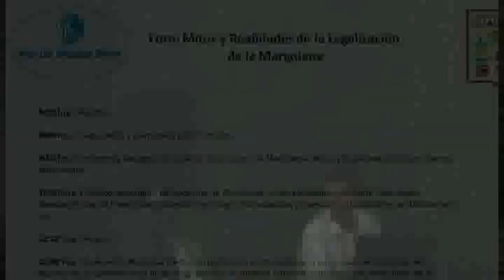EL SITIO INFORMATIVO (Jueves 2 de Octubre del 2014)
Desde el atrio de la iglesia de Santiago Apostol, ex convento de Santo Domingo, Zócalo de Cuautla Morelos.

Con la conducción de Rosendo Santos, Gaby Martínez, Cynthia Chanona y Felipe Alcaraz

Diseño & Producción: Juan Manuel Vivar Díaz
Proyección Digital D.R. 2014